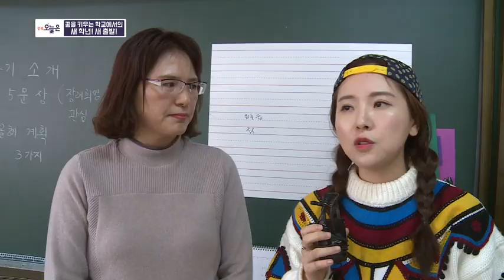(20190306수)충북오늘은 꿈을 키우는 학교에서의 새학년! 새출발!